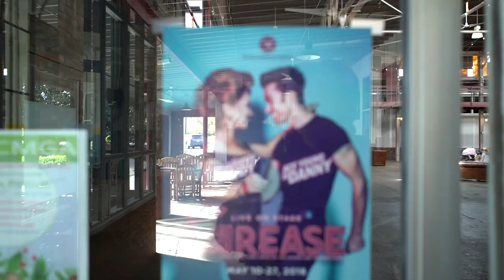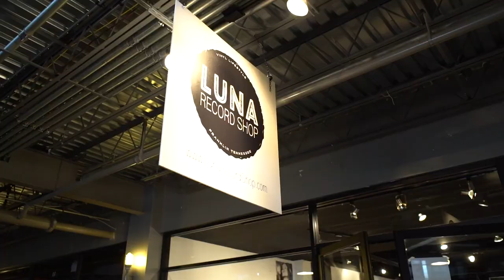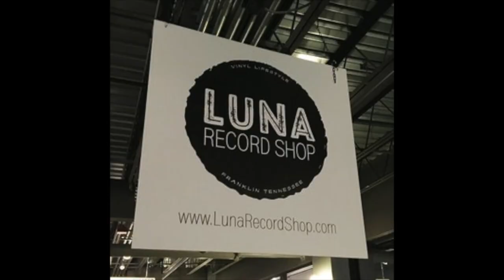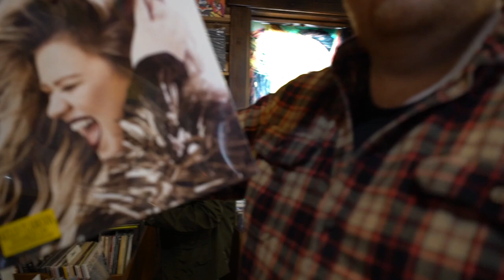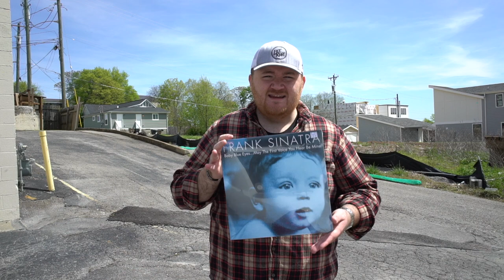Record Store Day 2018 Special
Hello vinyl record and music fans alike. This past Saturday, April 21st 2018 was the 11th annual celebration of International Record Store Day!

Here is a synopsis of my adventures featuring Luna Record Shop and Grimey's Records, as well as my hunt for a special release this RSD that I had my eye on.

There is no better place than Music City, USA to celebrate a wonderful holiday and keep vinyl alive. Although fun fact, vinyl record sales have experienced year over year double-digit growth in sales reaching a 25 year high in 2016 and in 2017 accounting for 15% of ALL album sales in the US.

Given this trend, Sony announced last year they are building brand new vinyl pressing plants after a nearly 25 year hiatus from the vinyl game, signaling that vinyl has been revived and isn't going away anytime soon!

Enjoy RSD 2018 presented by MeDrumNow!
Support your local record store!

Music
Them Vibes - Crying Shame
The Right Now - Love You Better
Willie Colon y Hector Lavoe - La Banda